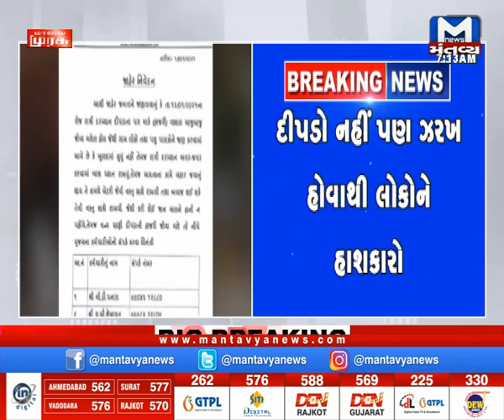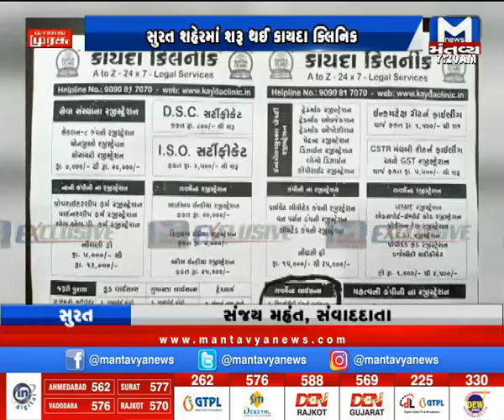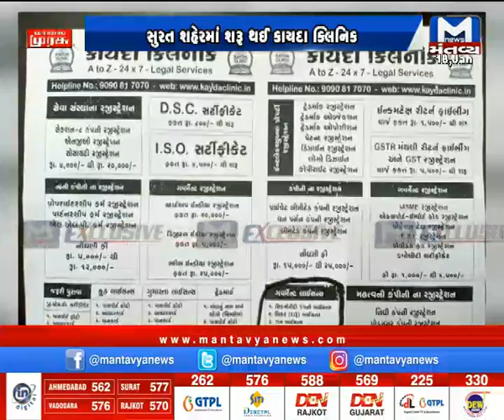ખેડૂત આંદોલન મુદ્દે મોટી જાહેરાત,મહાનગરોને મેટ્રો ગિફ્ટ...Watch 7 AM News